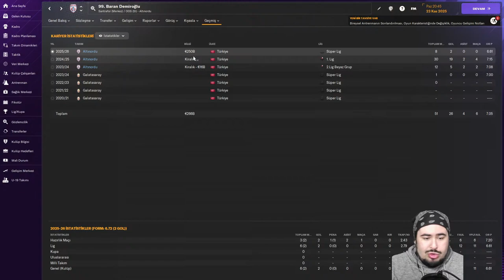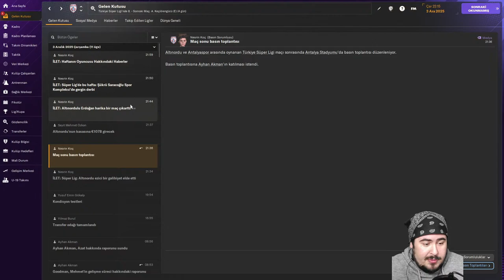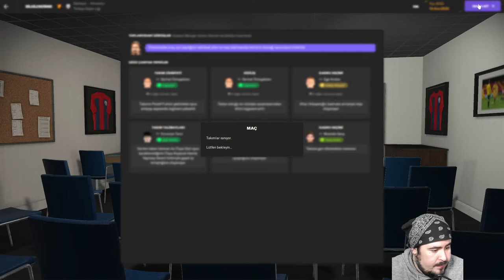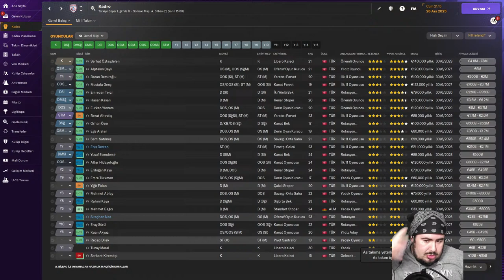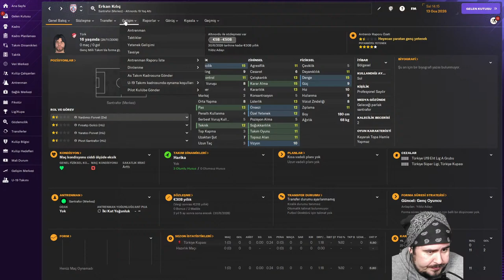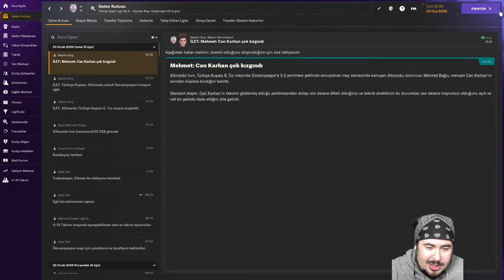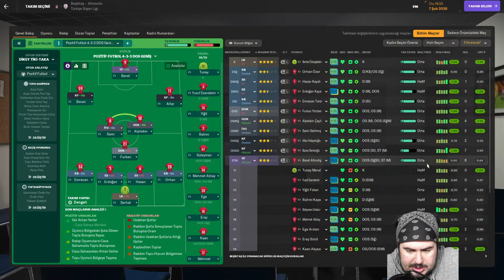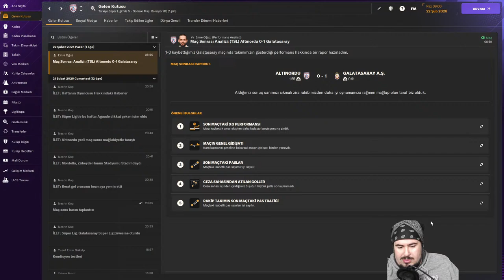SADECE TÜRKLERLE SÜPER LİG! | FM24 KARİYER #9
Efenim! Bereli Menajer kanalına hoş geldiniz. Ben Can Karhan. Bu kanalda Futbol menajer içerikleri, rehberleri, canlı yayınlarının yanı sıra zaman zaman farklı futbol oyunları, futbol üzerine muhabbet yayınları ve podcastler ile karşınızda olmaya çalışacağım.

00:00 Yayın Girişi & Muhabbet
10:12 FM24 KARİYER #7

FM 2024 ,
FM 2024 tff 3 lig,
FM 2024 3 lig,
FM 2024the journeyman,
FM 2024 gerçekçi,
FM 2024 alt ligler,
FM 2024 işsiz,
football manager 2024 ,
football manager 24 journeyman,
football manager 24 bal ligi,
football manager 24 türkiye,
football manager 24 alt ligler ,
fm 24 alt ligler yaması,
football manager amatör küme,
fm 24 journeyman,
fm 24 the journeyman,
fm 24 tr alt ligler,